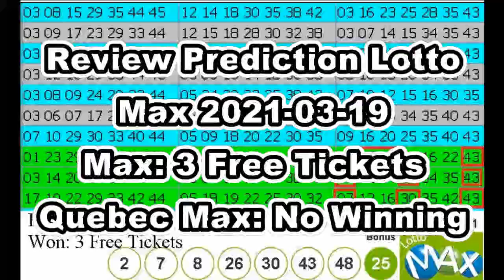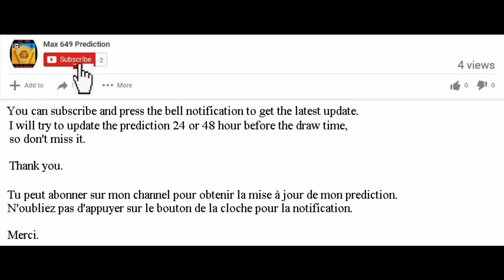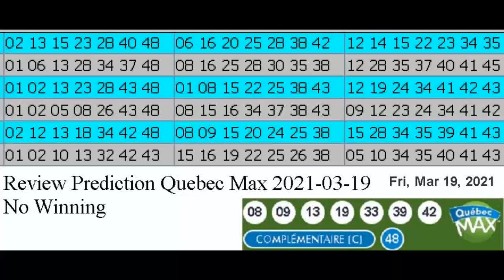Review Winning Prediction Lotto Max for 2021-03-19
Hello , Bonjour,